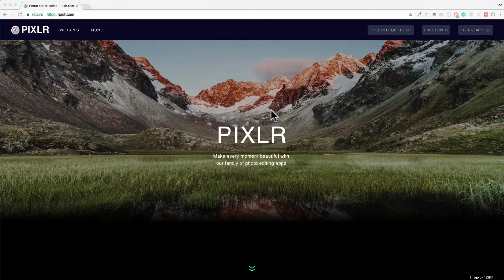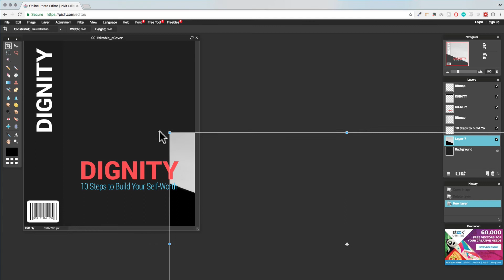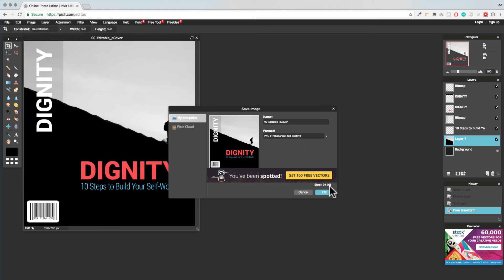How To Swap Out The Image in Our PLR eCovers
In this tutorial, we walk you through how you can edit our included eCovers to make them more original and/or fitting for your audience.